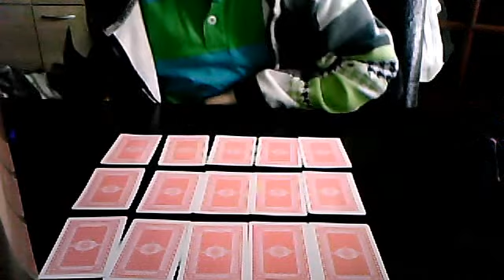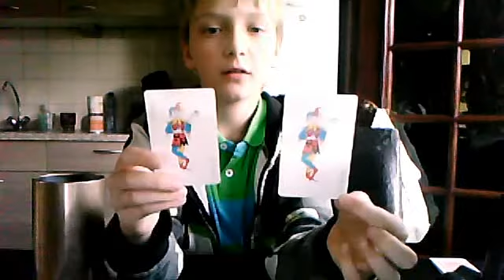goocheltrucs deel 15!